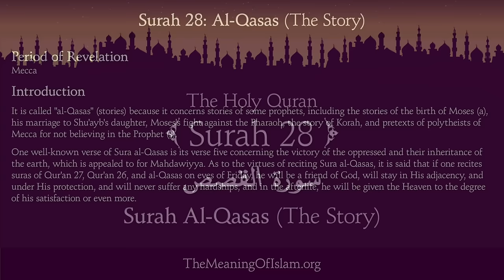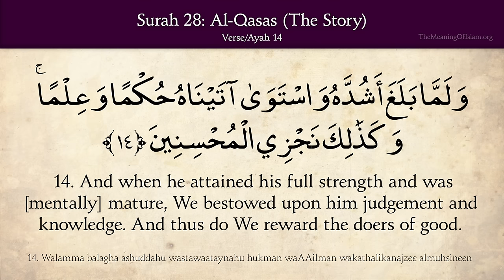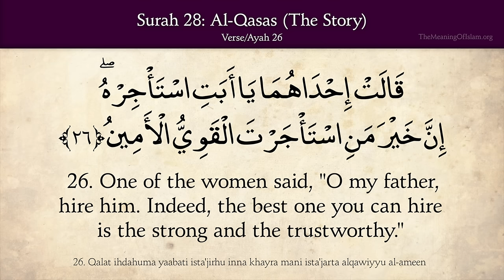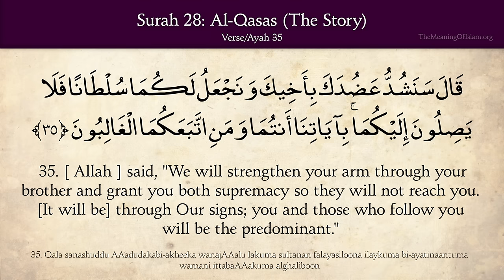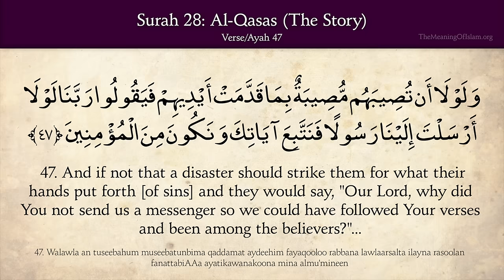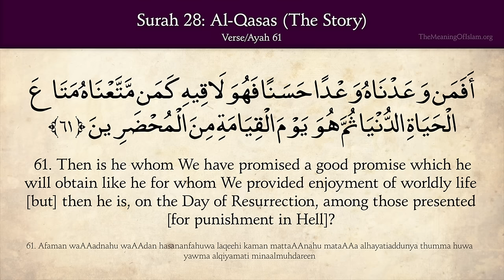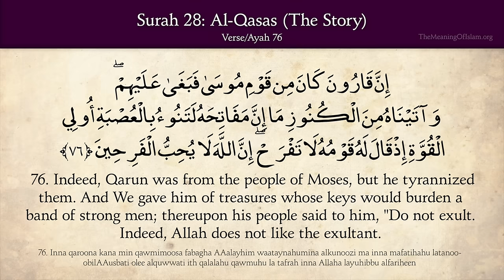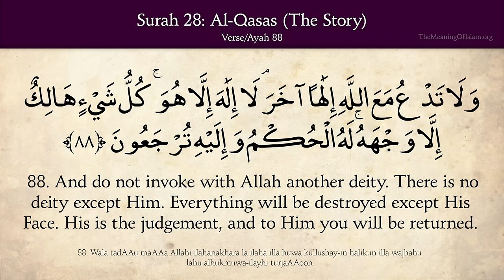Quran: 28. Surah Al-Qasas (The Story): Arabic and English translation